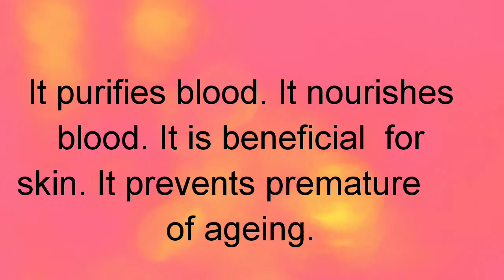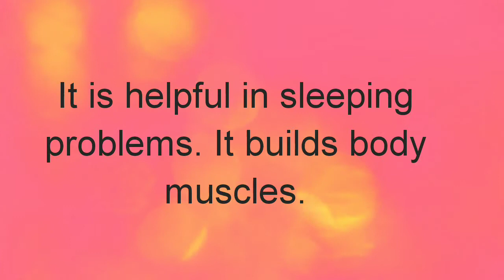Phool Makhana Upma